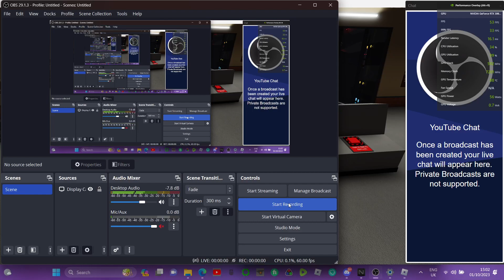North Yavera Research Facility startup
Tier Donator:
0 At the moment
Tier 1 and 2:
0 At the moment